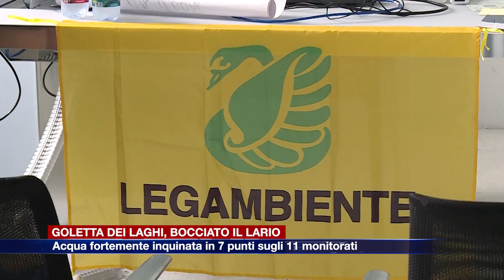Etg - La Goletta boccia il Lago di Como, acqua fortemente inquinata in sette punti su undici